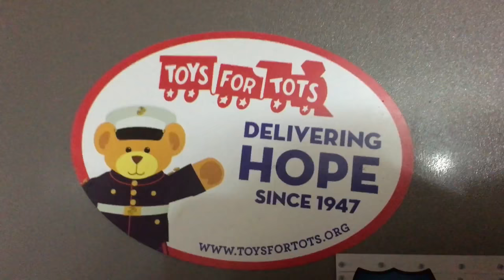AAAGH IT BURNS!!! [Cinnamon Challenge] | Dk Vlogs